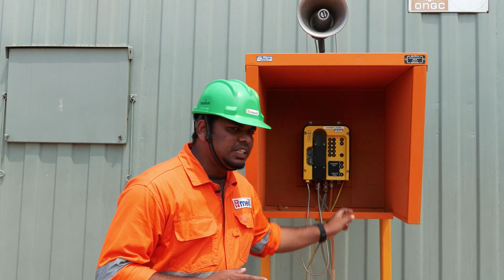Our men "Talk Back" at the drilling site | Safety Engineer Kalluri Vamsi Interview | MEIL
Safety is a top priority at the oil drilling site. The workforce avoids taking mobile phones also on-site during the drilling operations. So then, how do they communicate? Well, they have a communication system called the "Talk Back." Our Safety Manager at the Konaban Asset, Tripura, Mr Kalluri Vamsi, explains how inter-office communications are done during drilling operations.